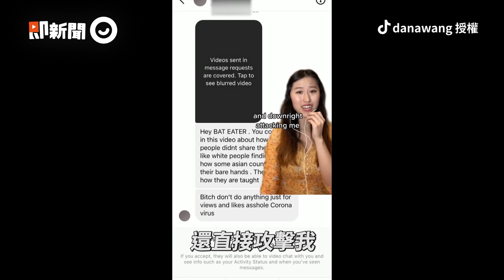老爸出去玩「頻出奇葩舉動」狂改行程、機場練空手道超爆笑｜新奇搞笑｜拍照｜地圖｜旅遊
☑影片授權：TikTok／effiecollins1